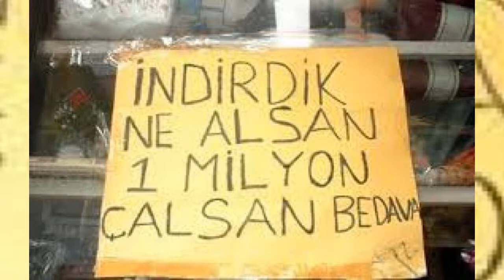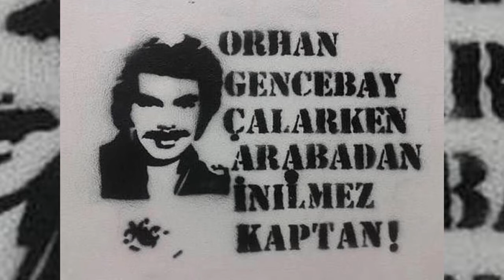Mahalle aralarında yürürken gözümüze çarpan mizah dolu 13 duvar yazısı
Mahalle aralarında yürürken gözümüze çarpan sitem ve mizah dolu 13 duvar yazısı...